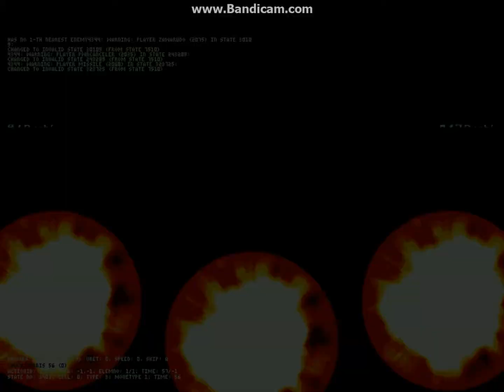MUGEN: Chuck Norris V.S Donald Period